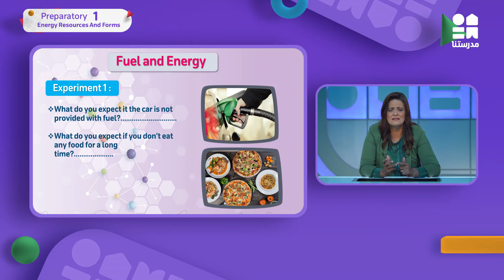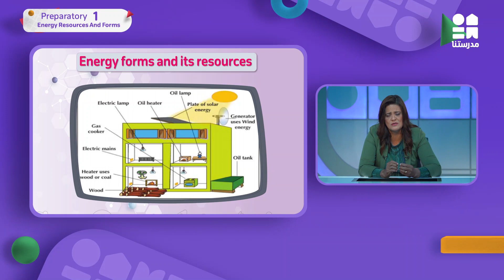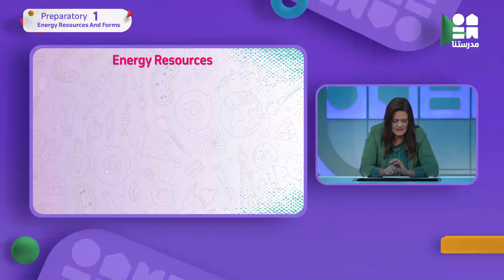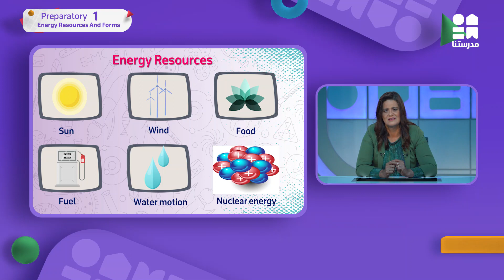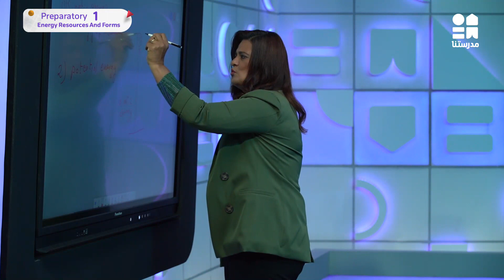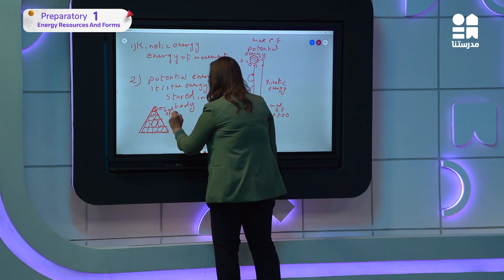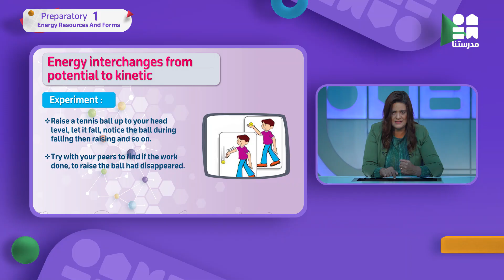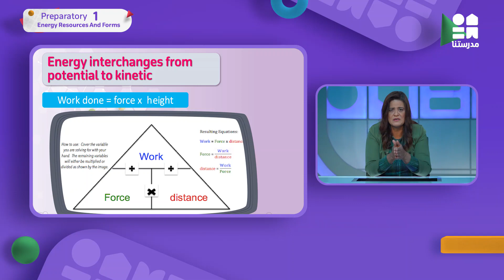Science - الصف الأول الإعدادي | Energy resources and forms part 2